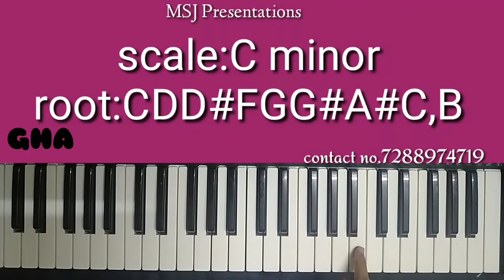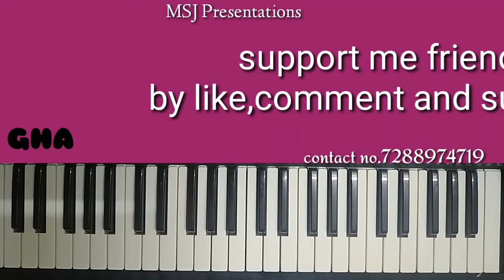Oka divyamaina sangatitho song Preload on keyboard